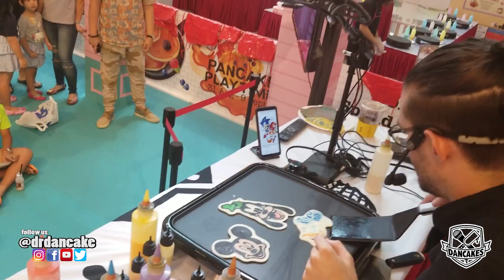Mickey, Donald, Goofy Pancake Art LIVE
Our Disney overlords managed to follow us all the way out to Singapore in the shape of Mickey, Donald, and Goofy Pancake Art.

This pancake was made by our Dancakes Artist Dan @danieljamesdrake